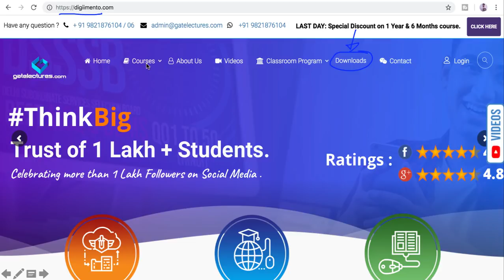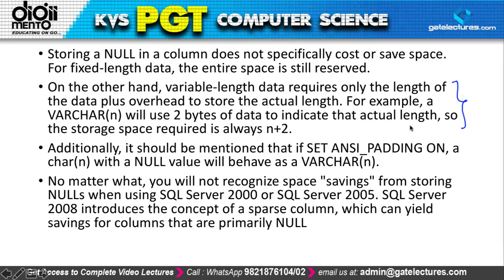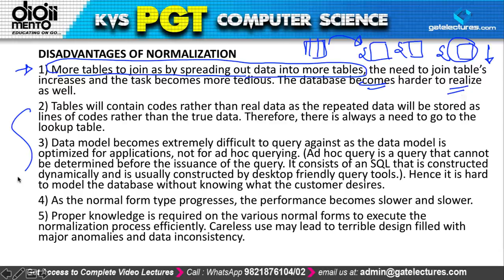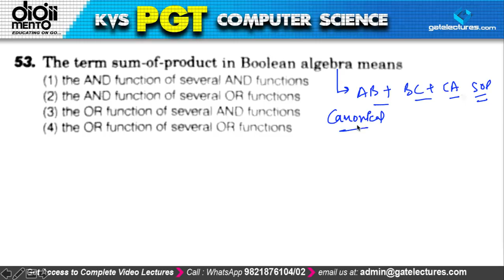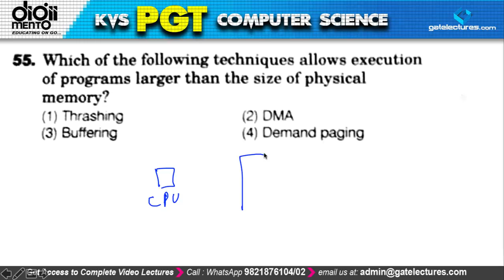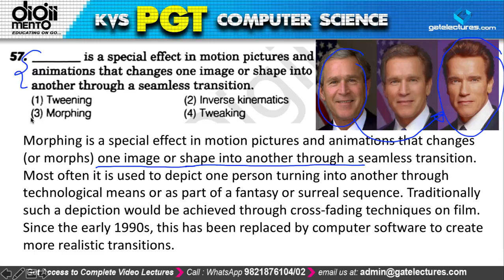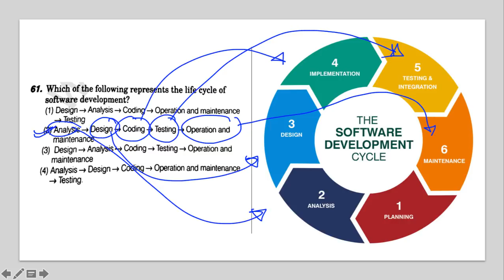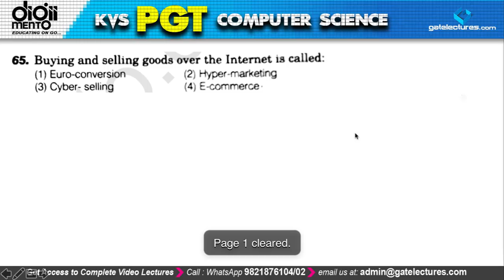KVS PGT Computer Science Previous Year 2016 - 2017 Paper Solution - Part 7